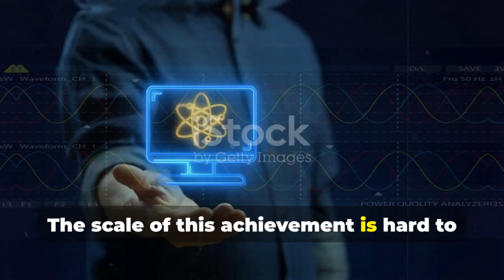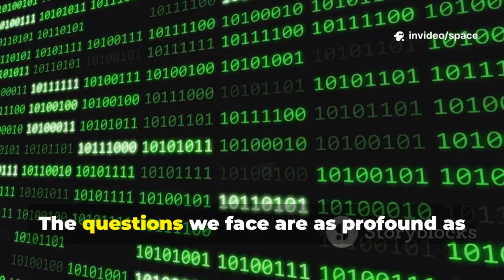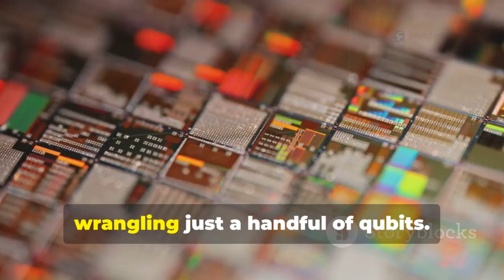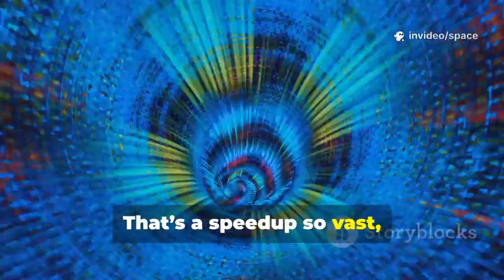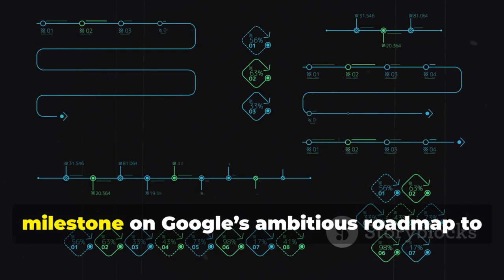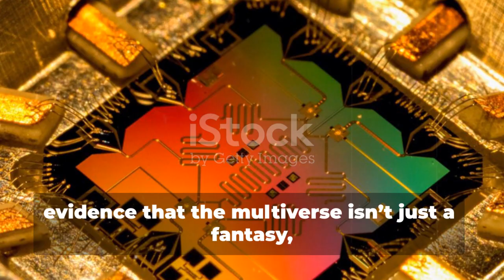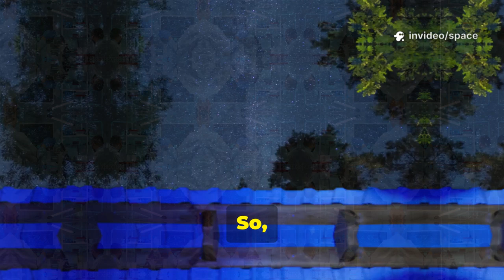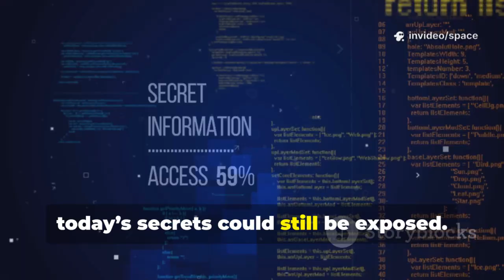Michio Kaku in Tears: “Google’s Quantum Computer Suddenly Shuts Down After…”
In this shocking and emotional revelation, world-renowned physicist Michio Kaku breaks down in tears after reports emerge that Google’s quantum chip has unexpectedly shut down during a critical experiment. What really happened inside Google’s quantum lab? Could this mysterious shutdown mark a major setback in the race toward quantum supremacy, or is it a sign of something far more alarming? In this video, we dive deep into the science, technology, and hidden implications behind this incident. From the principles of quantum computing to the global competition among tech giants like Google, IBM, and Microsoft, we explore how one unexpected failure could change the future of AI, cybersecurity, and advanced physics.

Stay tuned as we analyze expert opinions, decode what Michio Kaku had to say, and uncover what this means for the future of artificial intelligence, quantum research, and humanity’s technological frontier.